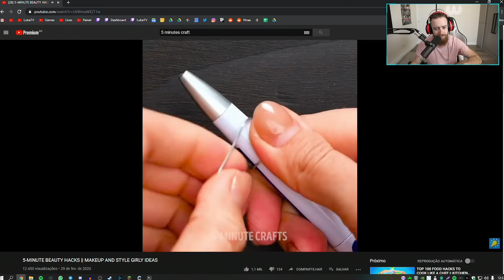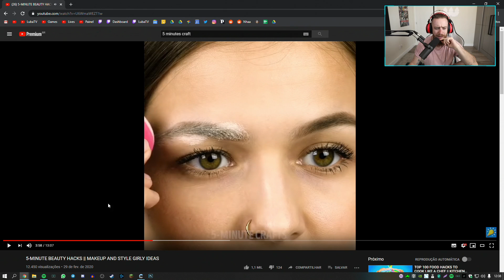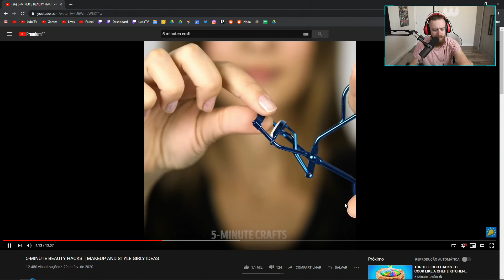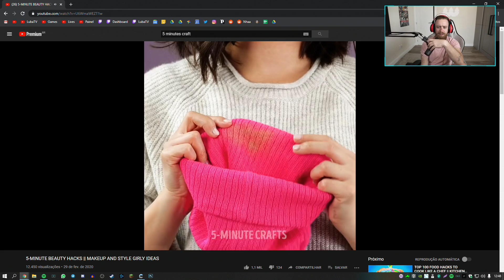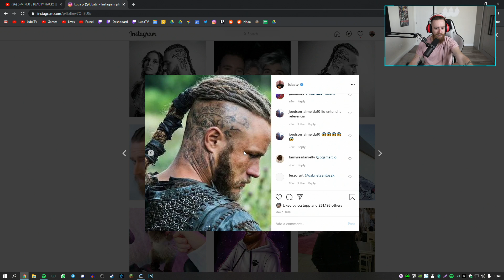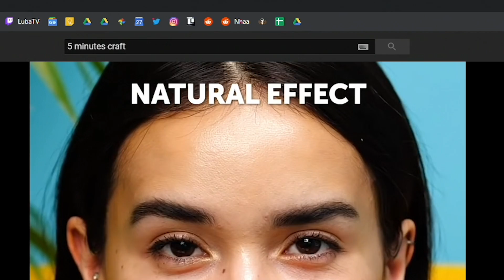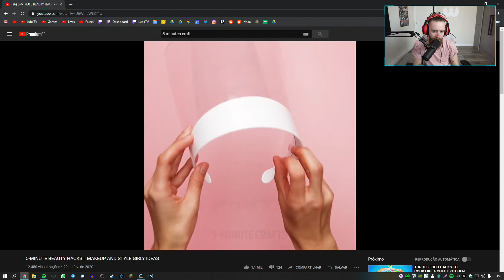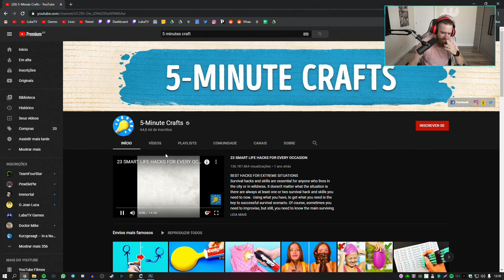Luba reage a life hacks inúteis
É sempre bom aprender novos truques de beleza, mesmo que eles não sejam tão úteis assim. Confira aqui as ARTIMANHAS que você pode (não) usar no seu dia a dia.

Luba reage a "LIFE HACK INÚTEIS"